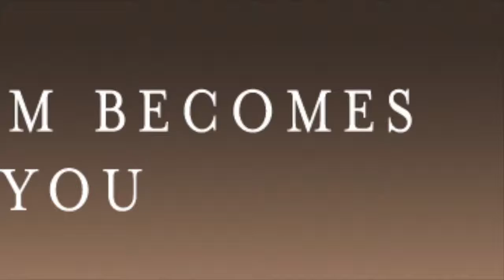Rick Hanson on "Taking in The Good" and Our "Negativity Bias"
In this excerpt from his FBY Interview, Rick Hanson explains our evolutionary negativity bias, and how it pre-wires the brain to be "velcro for bad experiences, and teflon for good experiences."

As an antidote to this, he recommends the practice of mindfully "taking in the good" of positive experiences and connection and why this is such a valuable skill to cultivate through contemplative practice.